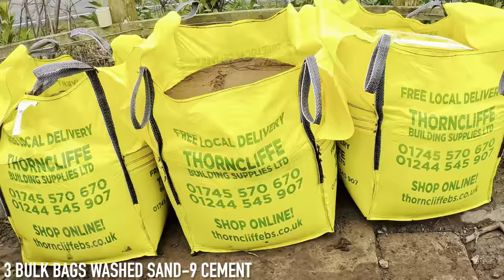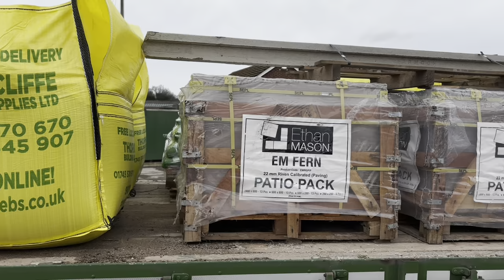VOLVO TRUCK AND HIAB CRANE THE BEST COMBINATION?HGV DRIVER DELIVERING BUILDING SUPPLIES|UK 🇬🇧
INCREDIBLE!

IM SHAUN AKA THE SCRUFFY PIGEON !

I WORK FOR THORNCLIFFE BUILDING SUPPLIES IN NORTH WALES 🏴󠁧󠁢󠁷󠁬󠁳󠁿.

JOIN ME AND THE SCRUFFY ARMY AS WE MAKE DELIVERIES AROUND NORTH WALES 🏴󠁧󠁢󠁷󠁬󠁳󠁿 AND ENGLAND 🏴󠁧󠁢󠁥󠁮󠁧󠁿 UK 🇬🇧.

DRIVING A VOLVO FE 320 AND OPERATING A HIAB XDUO 128.

DELIVERY 1

FLINT-NORTH WALES 🏴󠁧󠁢󠁷󠁬󠁳󠁿

1 BULK BAG CRUSHER RUN-1 BULK BAG WASHED SAND-10 CEMENT.

DELIVERY 2

BAGILLT-NORTH WALES 🏴󠁧󠁢󠁷󠁬󠁳󠁿

144 100MM SOLID CONCRETE BLOCKS-1 BULK BAG RED SAND.

DELIVERY 3

HOLYWELL-NORTH WALES 🏴󠁧󠁢󠁷󠁬󠁳󠁿

450x450 TOBEMORE NATURAL SLABS.

DELIVERY 4

3 BULK BAGS WASHED SAND-9 CEMENT.

Music from Uppbeat (free for Creators!)